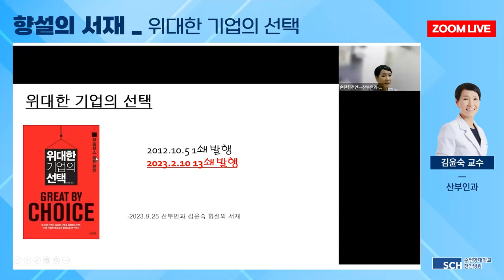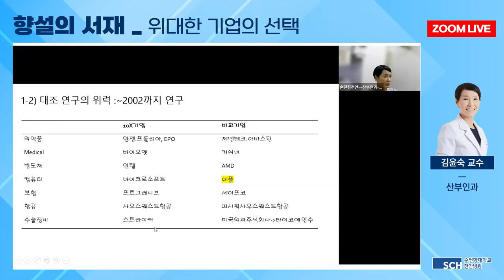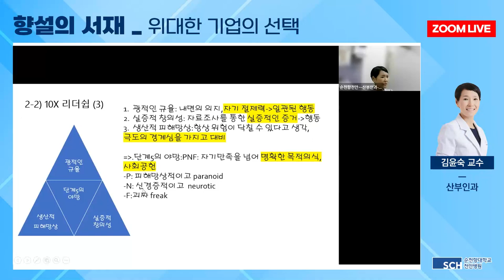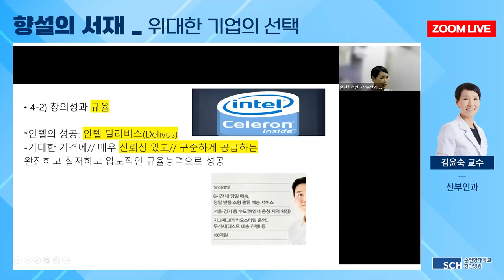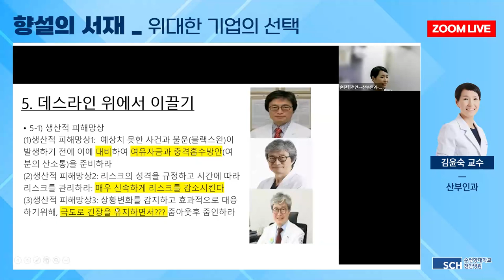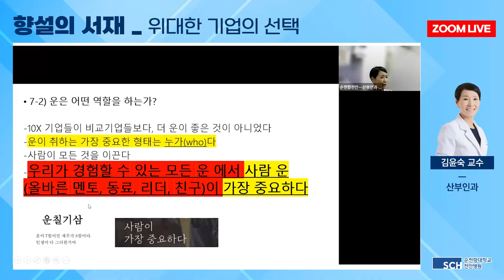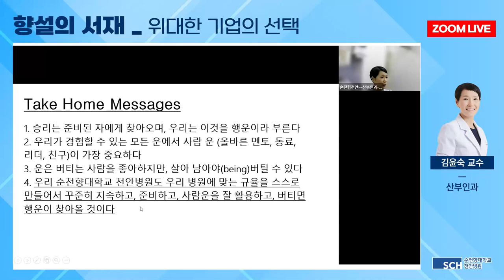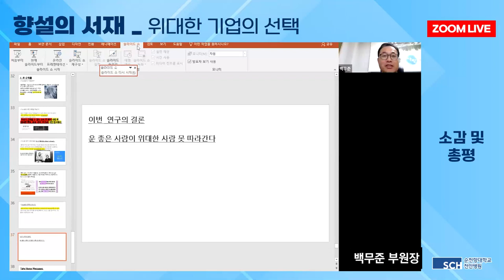[향설의서재 19탄] 일관성 있는 작은 행동이 위대함을 결정한다!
세계에서 가장 영향력 있는 경제학자 짐 콜린스가
기업 경영의 새로운 패러다임을 제시한 책!

경영 상식을 타파하고 고정관념을 뒤엎는
위대한 기업의 조건이 무엇인지를 밝히는 시간!